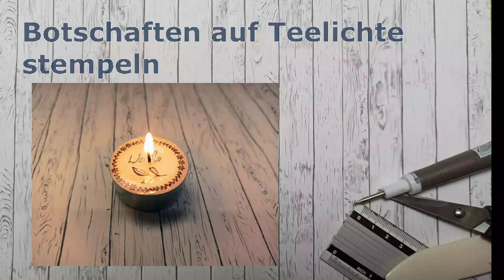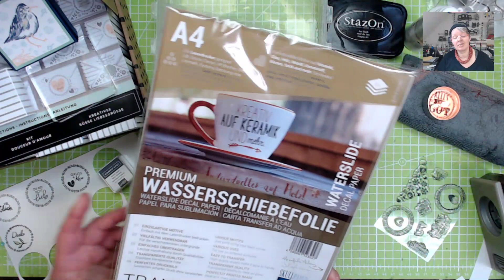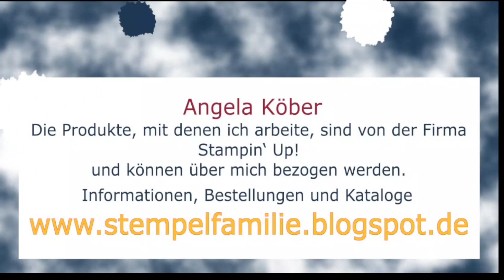Kerzen stempeln - leuchtende Botschaften auf / in Teelichte zaubern Stampin' Up! Anleitung Tutorial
Meine Anleitung für eine Idee mit Stempeln und Kerzen. Verwendet wurde dabei neben den Produkten von Stampin' Up! eine Wasserschiebefolie

Werkzeuge & Hilfsmittel:
Papierschneidemaschine - #152392
Stempel- u. Perforiermatte - #126199